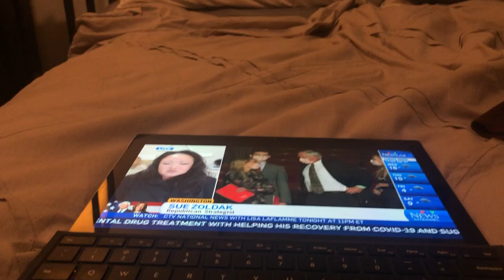Pence and Harris face-off at VP debate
HIT Strategies partner Terrance Woodbury appeared on CTV News with Marella Fernandez on October 7th, 2020.